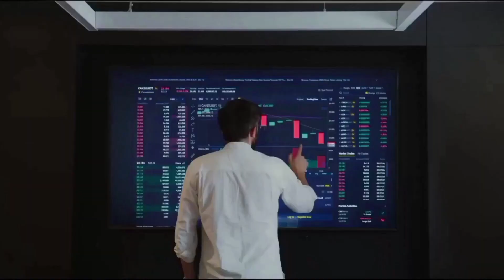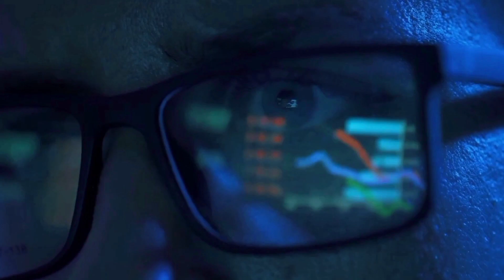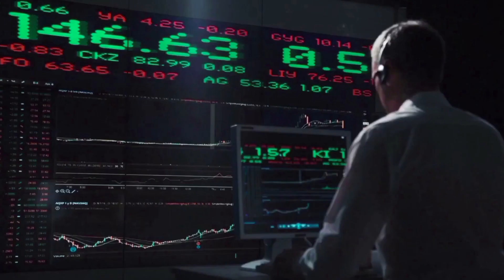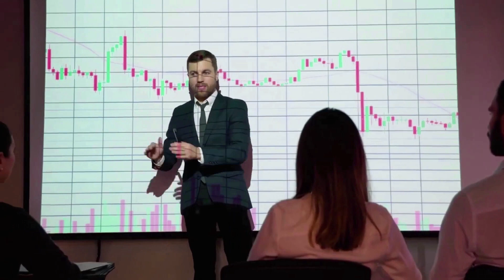COQ INU PRICE WILL +650% HERE'S WHY?! - COQ PRICE PREDICTION 2024 & FORWARD